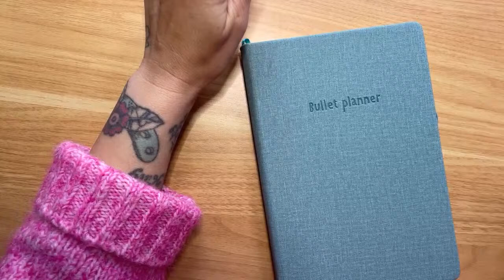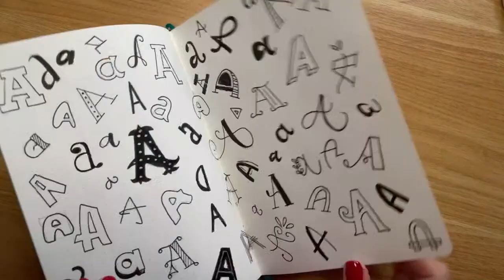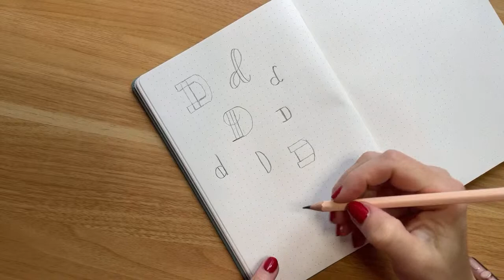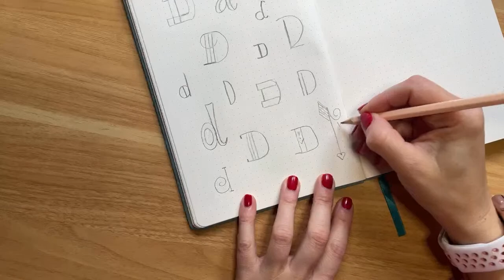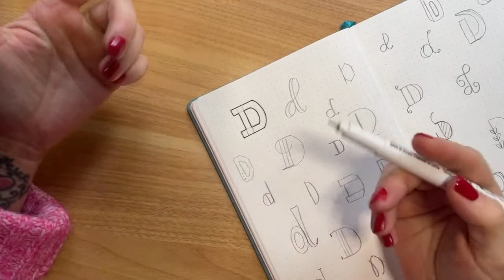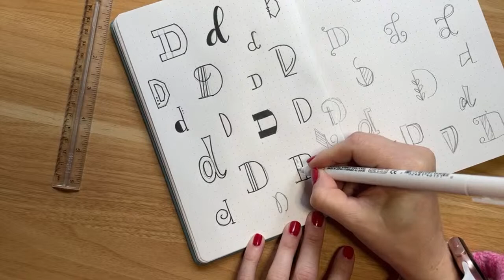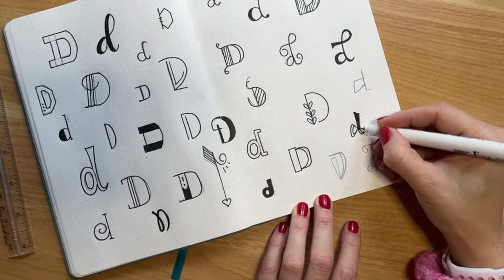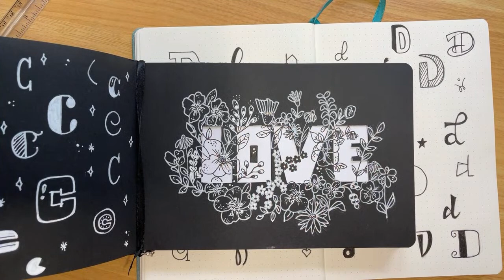Lettering fácil, letra D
Iniciamos sección de biblioteca de letras, con lettering, súper fácil

Lápices HB 2 1/2

Os dejo el enlace de la sección de papelería bonita de Artifamily

Tips para aprender lettering desde cero, podéis dejar vuestras fotos en el grupo de Princes@s Scraper@s de Facebook